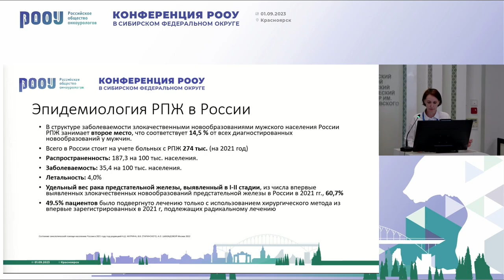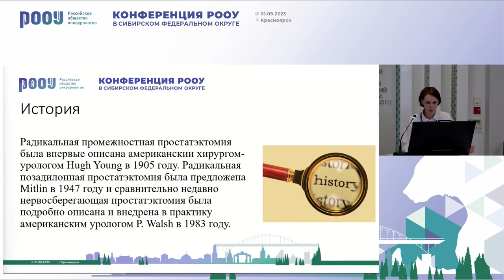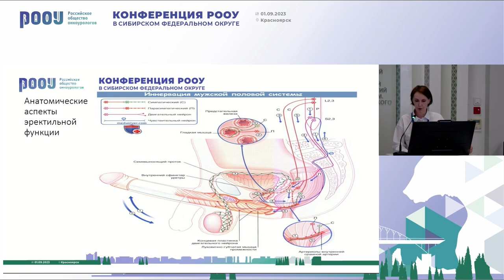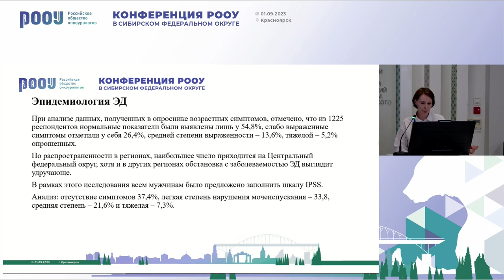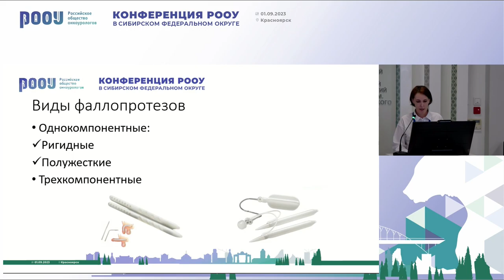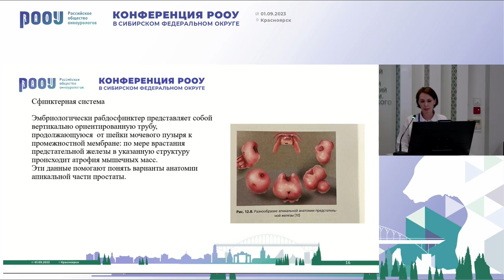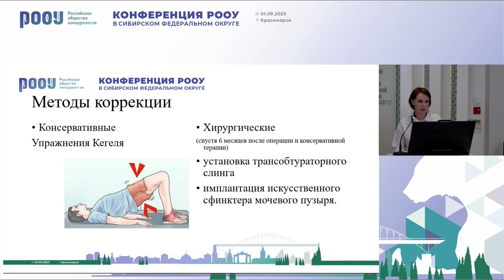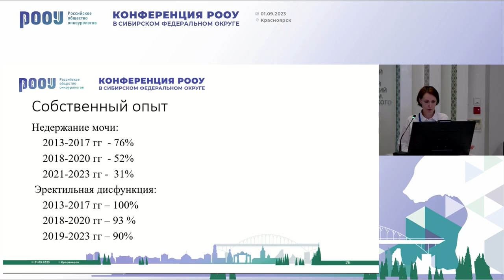Опыт радикальной простатэктомии. Функциональные результаты. Бакланова О. В.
1 сентября в рамках конференции Конференция РООУ в Сибирском федеральном округе в г. Красноярск Бакланова О. В. представила доклад на тему: "Опыт радикальной простатэктомии. Функциональные результаты".

✅ Эксперт:

👨‍⚕️ Бакланова Ольга Валерьевна, к.м.н., заведующая отделением урологии ГБУЗ «Областной онкологический диспансер», г. Иркутск